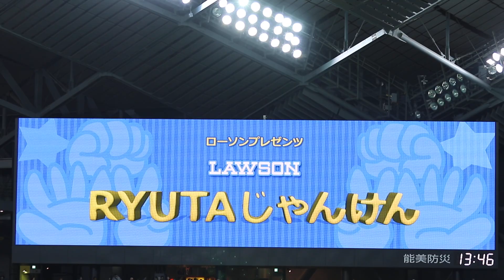20180505 M☆Splash!!とマーくんの紹介＠札幌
チアマスコット交流初日での一コマ。毎回楽しみにしているポリーの遠近芸にも注目♪